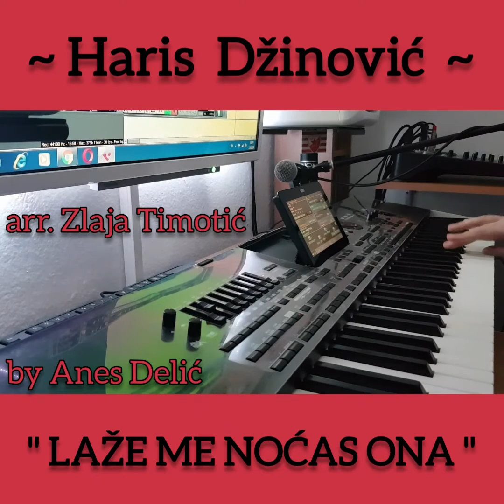ZLAJA TIMOTIĆ - Najljepši foršpili * MIX 5 * ( by Anes Delić )